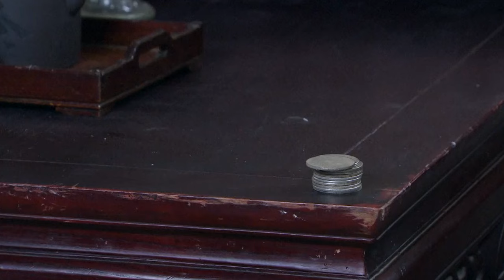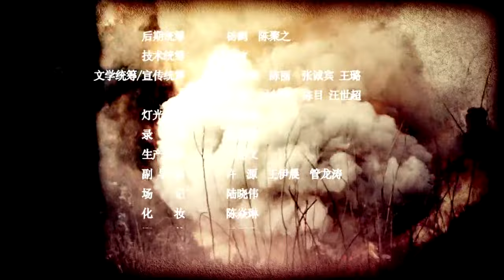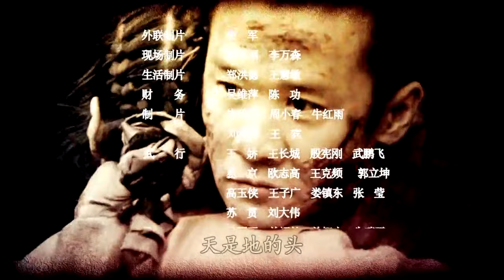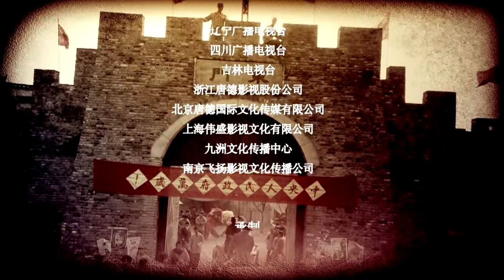【MUTI SUB】抗战传奇电视剧| 江湖联盟 第19集 |绿林好汉揭竿而起抗击敌寇实力派演员狂飙演技（黄志忠,倪大红,柯蓝）-好看电视剧